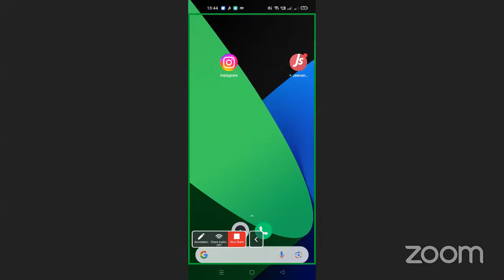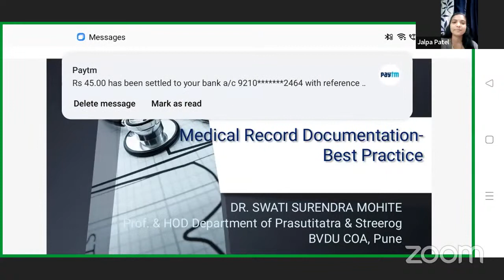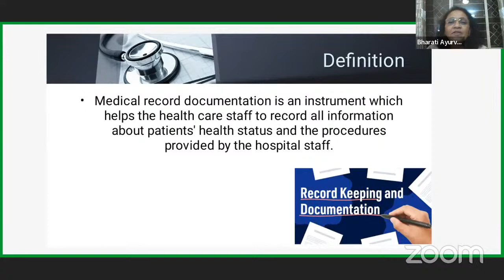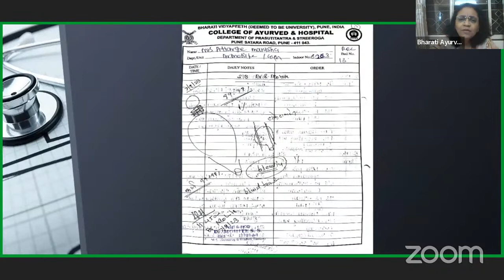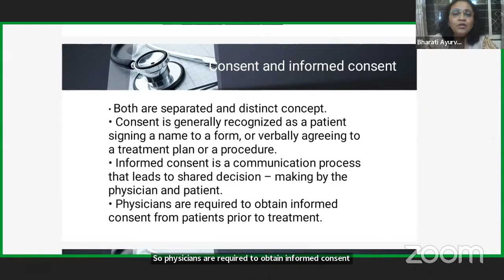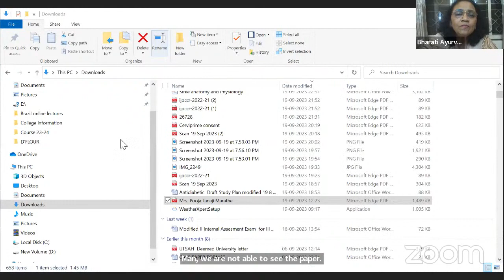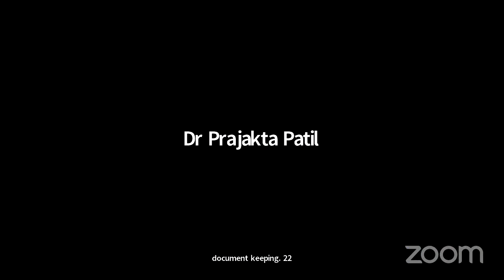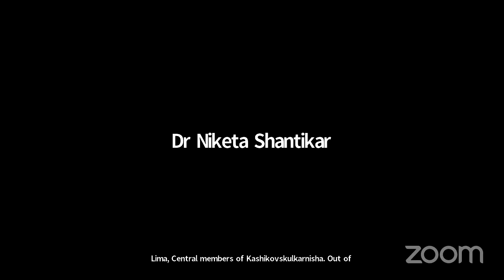NIMA MSB's Personal Meeting Room